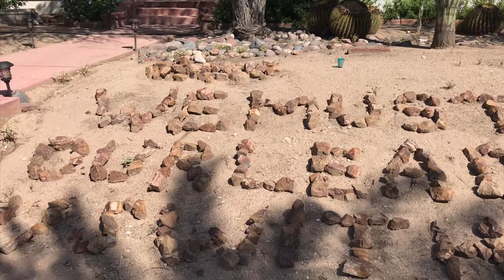Sam Hughes neighborhood in Tucson, AZ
Enjoying a stroll through one of Tucson’s most iconic neighborhoods.